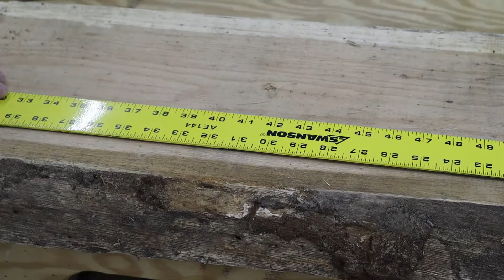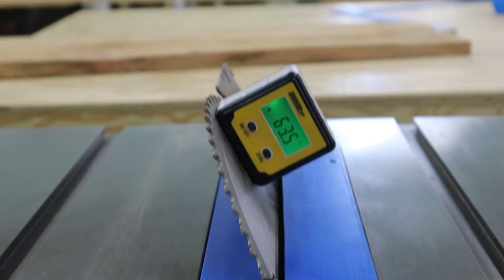3 sided live edge vanity top. (Build)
This is a slab vanity top with three live edge sides